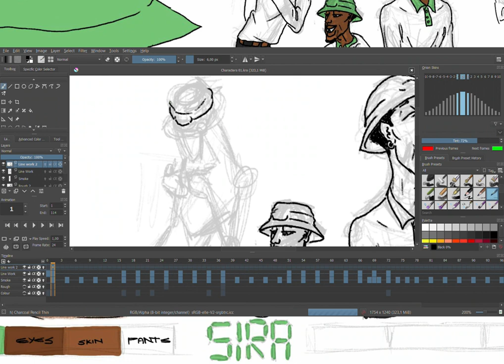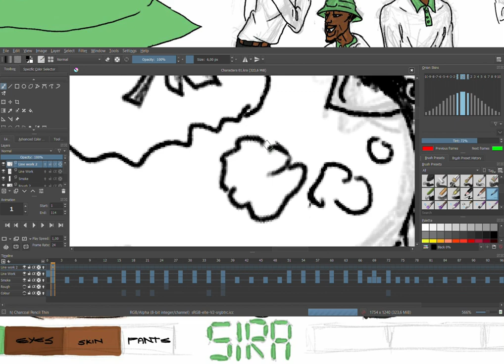Character Design ka ta Sira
Introducing Sira, a character I designed. He grew up in the township, and he enjoys he's fair share of joins. He a down to earth type of guy and he has a bit of flavor to him. Hope you like him.

Song is by Okmalumkoolkat - 100k Macassette